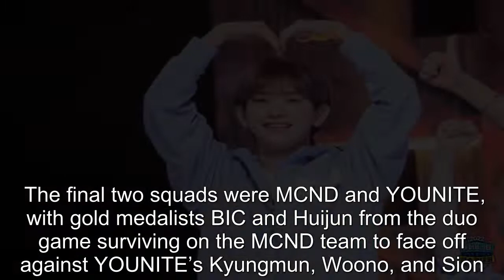Results For Day 2 Of “2022 Idol Star Athletics Championships – Chuseok Special”